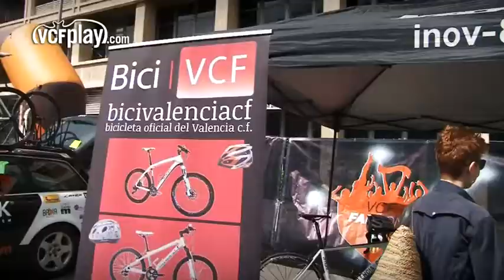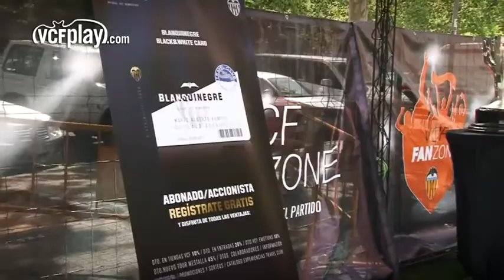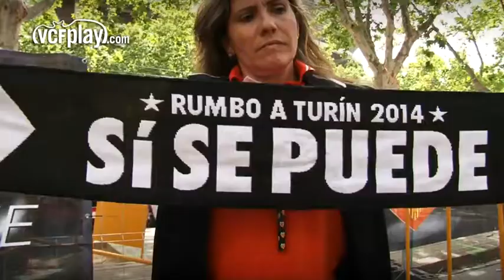Valencia CF: Gran ambiente en la 'FanZone' que cree en altraREAMUNTADA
Numerosos aficionados disfrutaron este domingo de la 'VCF FanZone' durante las horas previas al partido que enfrentaba al VCF ante el At. de Madrid. Los aficionados pudieron volver a repetir experiencias, conocer nuevos stands y puntos de diversión junto con los patrocinadores oficiales del club así como tener la oportunidad de obtener las bufandas para animar al equipo en el partido de este jueves ante el Sevilla FC donde todos están convencidos de conseguir el pase a la final de la UEFA Europa League en Turín viviendo altraREAMUNTADA con respecto al 2 a 0 de la ida en el Sanchez-Pizjuán.